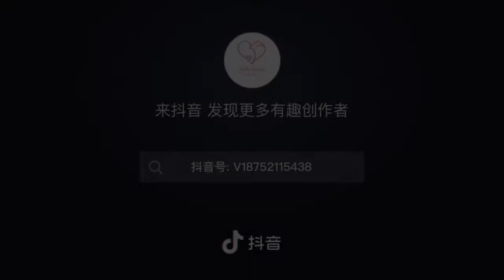Gợi ý mẫu trang trí tiệc sinh nhật - đầy tháng - cầu hôn bằng bong bóng